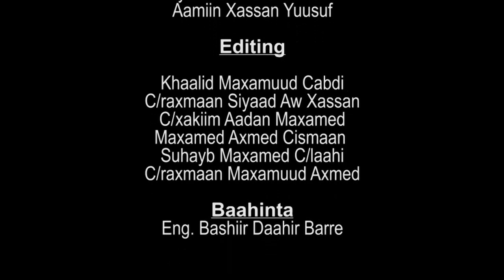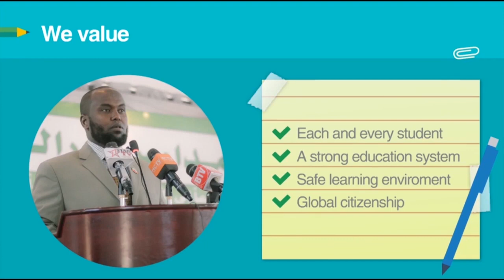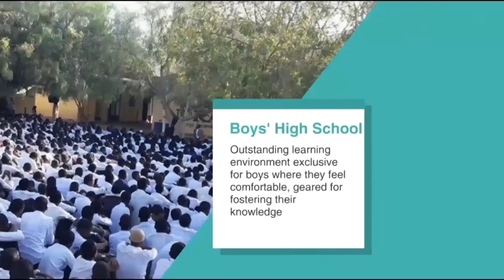FORM 4 / CHEMISTRY / ENTHALPY CHANGES REVISION QUESTIONS AND ANSWERS SESSION Part 3 / MUSTAFE INDHO